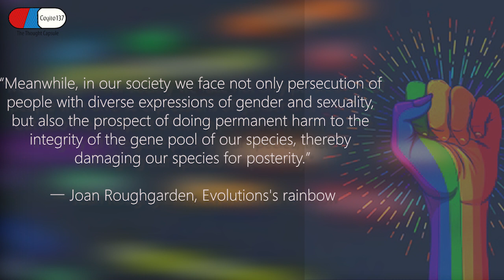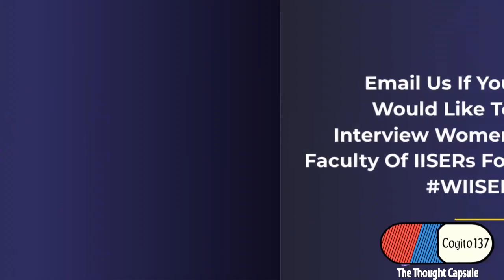Dr Bittu explains the science of gender fluidity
Dr Bittu (Kaveri Rajaraman) is an Associate Professor of Biology and Psychology at the Ashoka University, New Delhi. Bittu received a PhD from Harvard University in neuroscience, studying intrinsic photosensitivity in salamander retinae.
Bittu is a genderqueer transman who believes in the annihilation of caste, class and gender. Alongside research, he is vocal about the rights of the transgender and queer communities in India and the inclusivity challenges they face in academia, STEM fields and other walks of life.